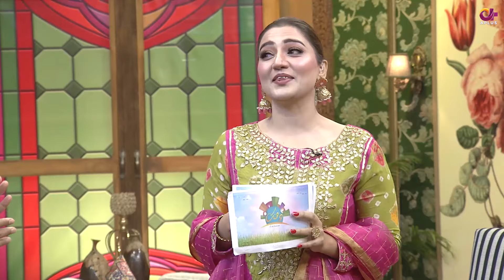Dhanak - Episode 2 | Hina Salman With Salman Hassan | Morning Show | A Plus Entertainment | CN2O